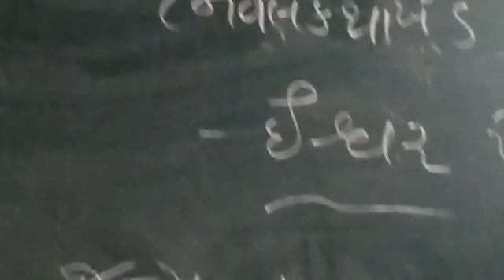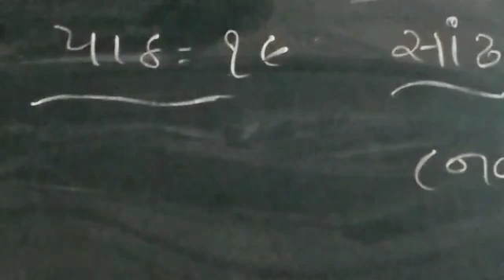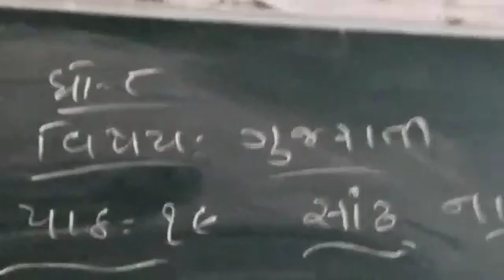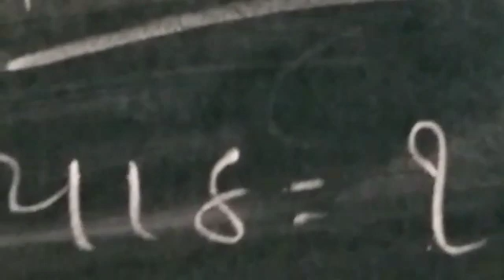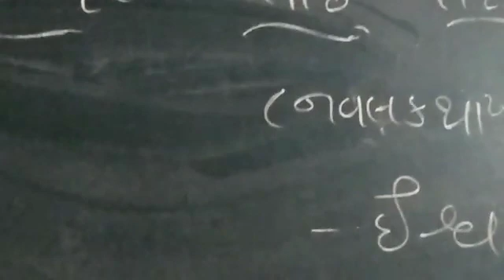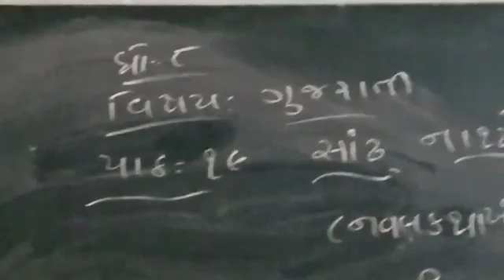5 April 2021(5)